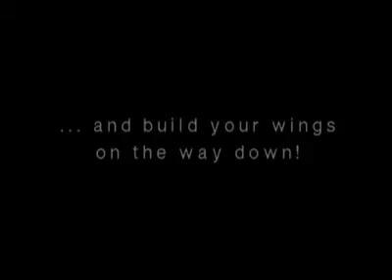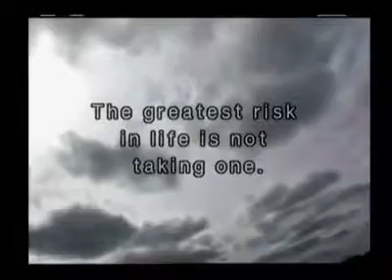Luther coach Mike Durnin takes a flying leap